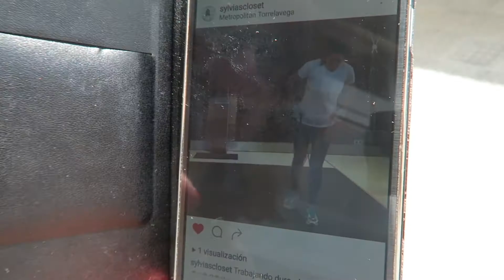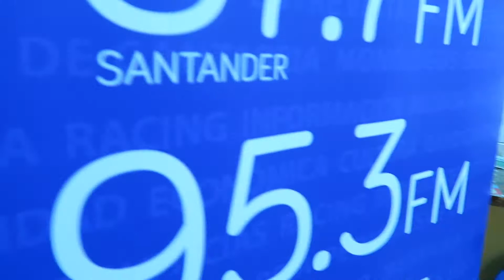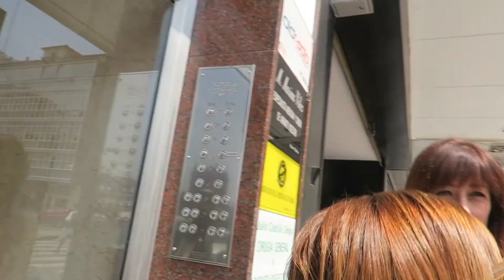NOS VAMOS A LA RADIO!!!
———HEY———HEY AQUÍ!!! ÁBREME!!!——

💛PODEMOS SER MEJORES AMIGOS, SÍ ME SIGUES POR AQUÍ💙::::  :)